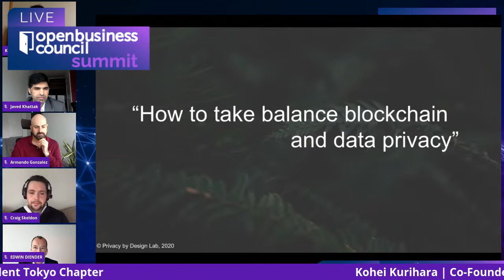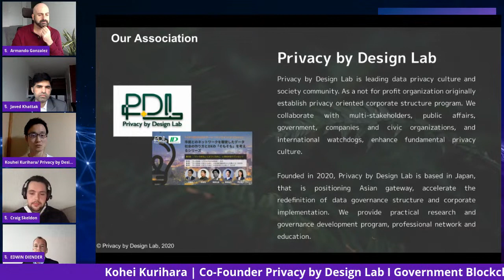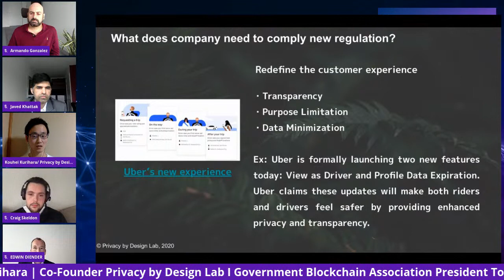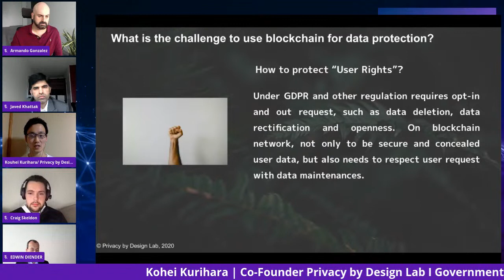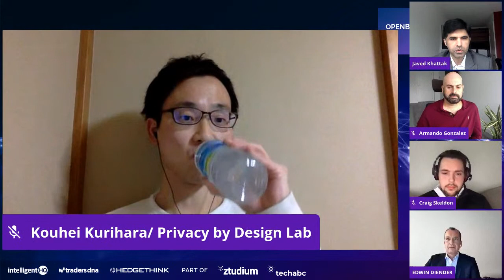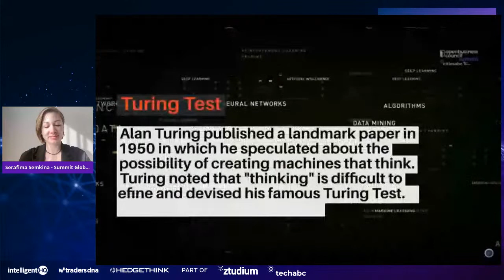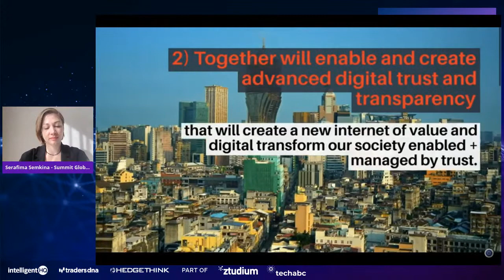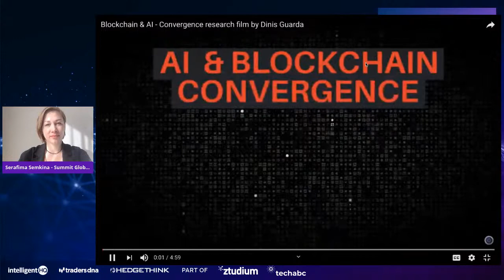How Can Frontier Tech -Blockchain, AI, IoT, Fintech- Change our Governments, Cities and Society?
Panel How can Frontier Tech: Blockchain, AI, IoT, FinTech Change our Governments, Cities and Society?

Kouhei Kurihara | Co-Founder Privacy by Design Lab I Government Blockchain Association President Tokyo Chapter

Edwin Diender | CDxO and VP of Government and Public Sector at Huawei

Craig Skeldon | Business Development Manager at Bayes Center of the UNiversity of Edinburgh